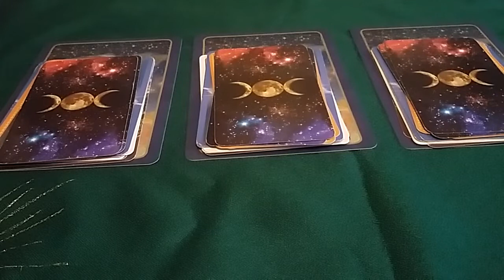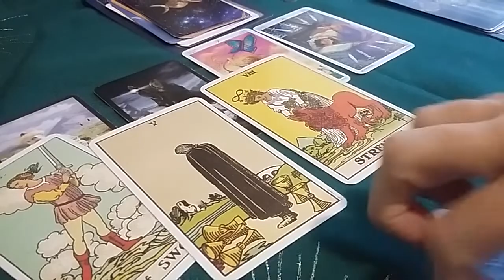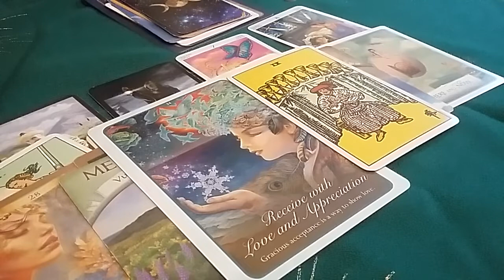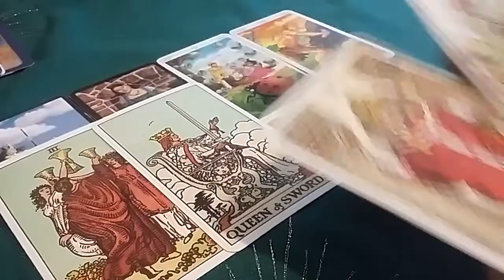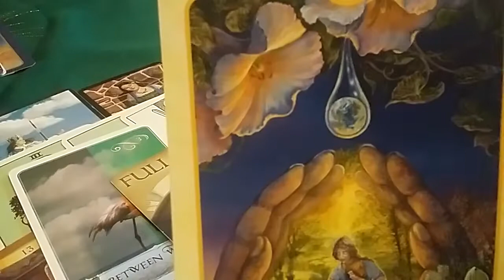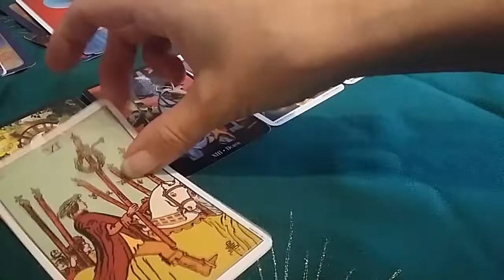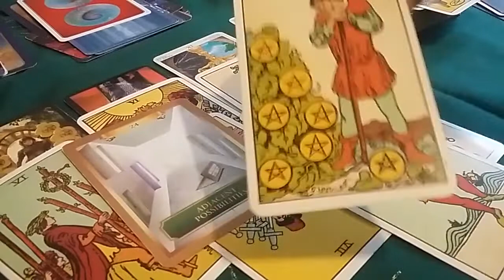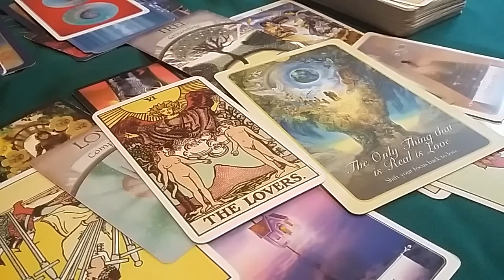2020 Predictions love, life, career. Pick a card. What surprises are coming for you?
Welcome to Heart and soul Tarot. Thank you for coming by.

I am J an intuitive reader and healer. Delivering messages to my viewers from a place of unconditional love and universal light.
** 2020 special offer, The first 20 people to book a personal reading with me get a 40 min (20+20) for just £20 ** You can ask up to 3 questions for this reading **

Pick a card. Predication for 2020, career, love, life in general  New love, blessings in abundance, elevated love, career growth, wish fulfillment, soul connections. Just wow :)

Timestamps:
Option 1 0:53
Option 2 11:17
Option 3  23:27

I really appreciate each of you and love to read your stories and comments.

This is in no way expected or required. It's just good to keep all avenues of abundance open and available.

With Love and blessings in abundance.
J x